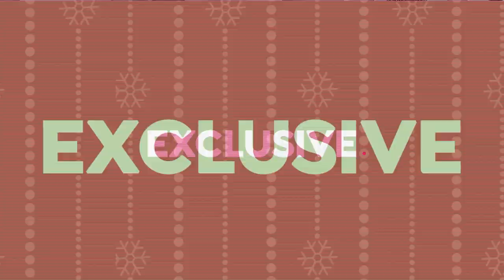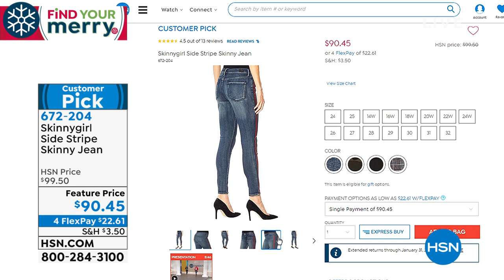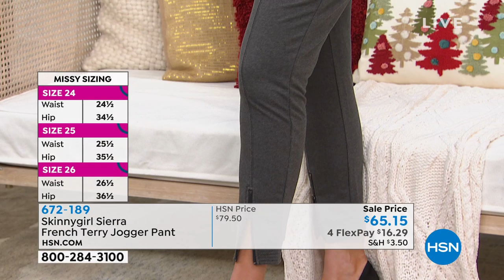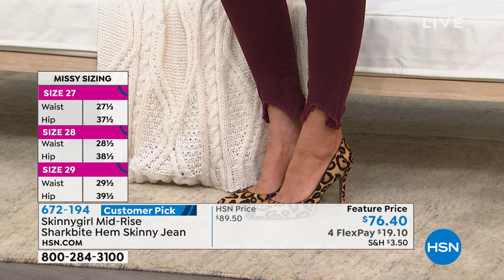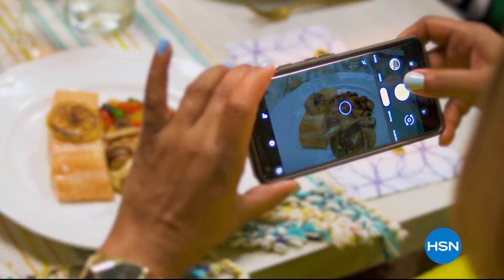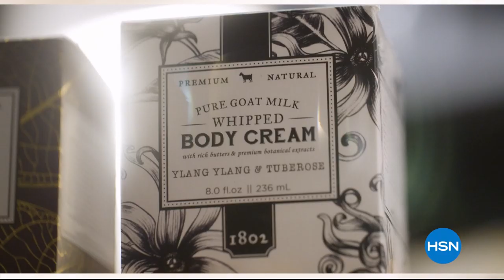HSN | Skinnygirl Jeans by Bethenny Frankel 10.21.2019 - 02 PM